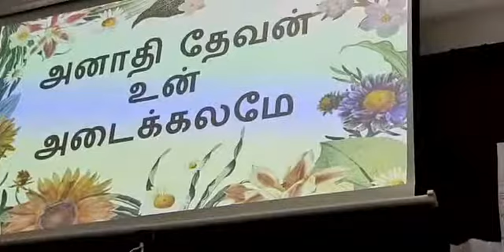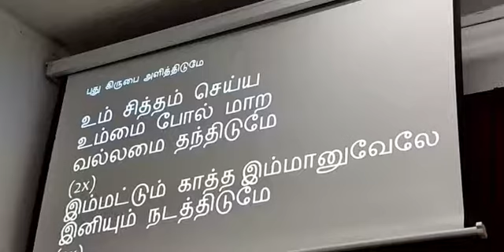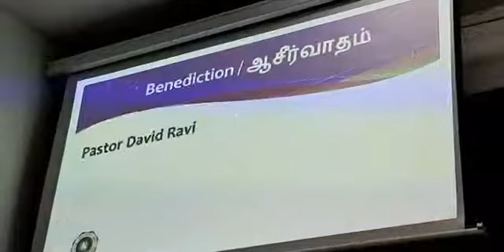13 March 2022 - SBBPC Sunday Tamil Service - இயேசுவின் வளர்ச்சி - by Pastor David Ravi